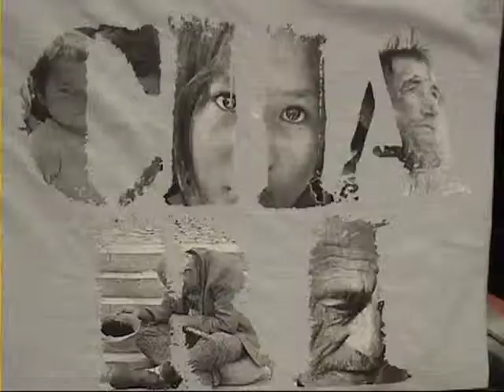Caritas Sport and Co for Charity.mp4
La catena di negozi Sport and Co ha raggiunto un accordo con la Fondazione Caritas di Senigallia.Ha realizzato un a linea modsa esclusiva,denominata "Charity",per ora una t shirt ed una felpa,di cui la catena di negozi donerà per ogni capo venduto 15 euro alla Fondazione Caritas per andare ad arricchire il fondo della SocialCaritas